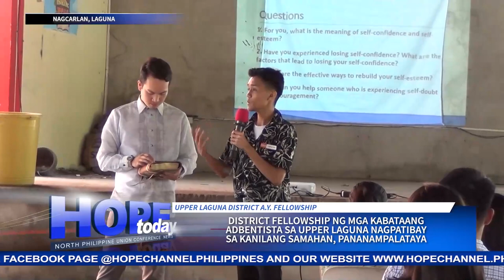A.Y. District Fellowship sa Upper Laguna nagpatibay sa kanilang samahan, pananampalataya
Napuno ng saya at pagpapala ang District-wide Adventist Youth Fellowship sa Upper Laguna.
Ito ay kanilang idinaos sa Brgy. Palayan, Nagcarlan, Laguna kung saan, magkakasama nilang naranasan ang pangunguna ng Diyos sa lessons and activities na kanilang kinasangkutan.
Si Celine Paguinto ang may hatid ng balitang may pag-asa…